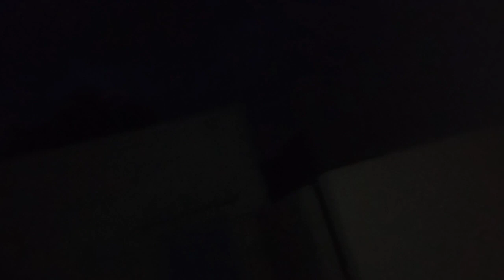NANIYAL VLOG ,🥰🥰 //popular //